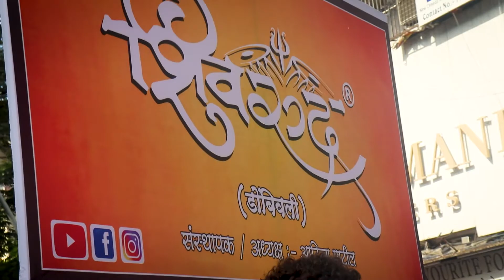डोंबिवलीतील दिपावली पहाट | Dombivli Diwali Pahat